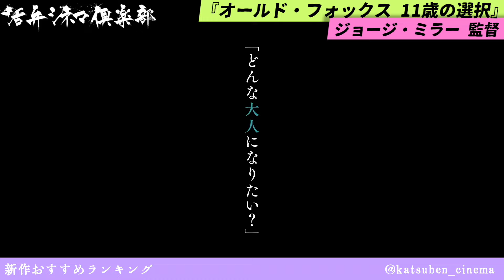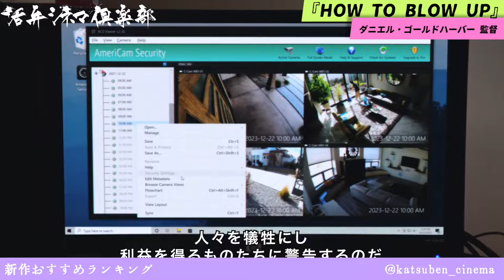『ホールドオーバーズ 置いてけぼりのホリディ』『オールド・フォックス 11歳の選択』『HOW TO BLOW UP』などを語る（2024年6月14日・6月21日〜）劇場公開新作映画おすすめランキング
6月14日（金）公開
オールド・フォックス 11歳の選択
監督 / シャオ・ヤーチュエン　出演 / バイ・ルンイン、リウ・グァンティン、アキオ・チェン、ユージェニー・リウ、門脇麦ほか

HOW TO BLOW UP
監督 / ダニエル・ゴールドハーバー　出演 / アリエラ・ベアラー、サッシャ・レイン、ルーカス・ゲイジ、クリスティン・フロセス、フォレスト・グッドラックほか

蛇の道
監督 / 黒沢清　出演 / 柴咲コウ、ダミアン・ボナール、マチュー・アマルリック、グレゴワール・コラン、西島秀俊、ヴィマーラ・ポンズ、スリマヌ・ダジ、青木崇高ほか

ラウダー・ザン・ユー・シンク ギャリー・ヤングとペイヴメントの物語
監督 / ジェド・I・ローゼンバーグ　出演 / ギャリー・ヤング、スティーヴン・マルクマス、スコット・カンバーグ、ボブ・ナスタノビッチ、マーク・イボルド、ジェリ・バーンスタイン、ケリー・フォーレイほか

6月21日（金）公開
アンゼルム “傷ついた世界”の芸術家
監督 / ヴィム・ヴェンダース　出演 / アンゼルム・キーファー、ダニエル・キーファー、アントン・ヴェンダースほか

ホールドオーバーズ 置いてけぼりのホリディ
監督 / アレクサンダー・ペイン　出演 / ポール・ジアマッティ、ダヴァイン・ジョイ・ランドルフ、ドミニク・セッサ、キャリー・プレストン、テイト・ドノヴァン、ジリアン・ヴィグマン、ブレイディ・ヘプナー、ジム・カプラン、イアン・ドリーほか

九十歳。何がめでたい
監督 / 前田哲　出演 / 草笛光子、唐沢寿明、藤間爽子、片岡千之助、中島瑠菜、オダギリジョー、清水ミチコ、LiLiCo、宮野真守、石田ひかり、三谷幸喜、木村多江、真矢ミキほか